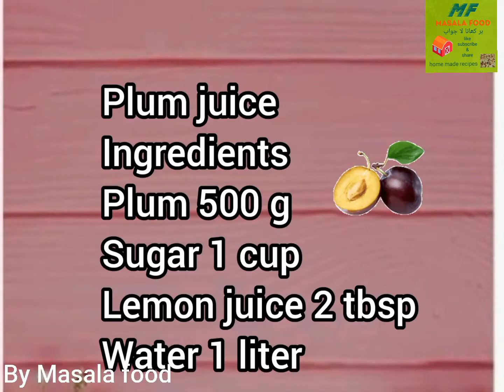Plum juice very different and easy recipe with 2 ingredients by Masala food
Plum juice very easy and quick recipe by Masala food with 2 ingredients
In this video I show you how to make
Plum juice
Ingredients
Plums 500 g
Adjust sugar according to your taste
Ice cubes